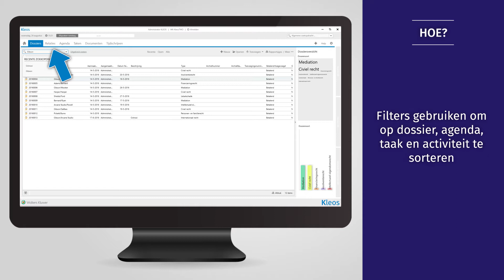Kleos User guide Search and find NL